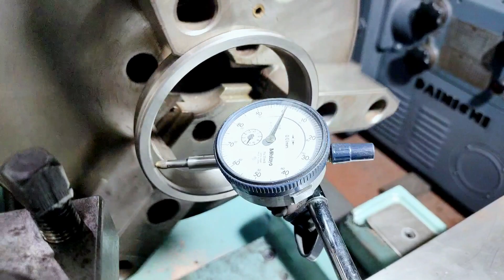A Simple Solution to a Non-available Cup and Cone Bearing with Stopper Part 2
- How to re-grind the outer raceway of the cup and cone bearing

- How to center the cup using a soft-jaw universal chuck and four-jaw independent chuck with dial indicator

- How to setup the compound rest with the same angle as the angular surface of the cup

- How to feed the toolpost grinder to obtain a good surface finish of the cup